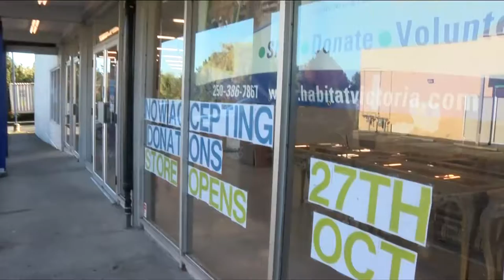Vital People: ReStore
Habitat for Humanity Victoria is dedicated to breaking the cycle of poverty through home ownership. Right now, all hands are on deck as they prepare to open the third ReStore in Victoria.